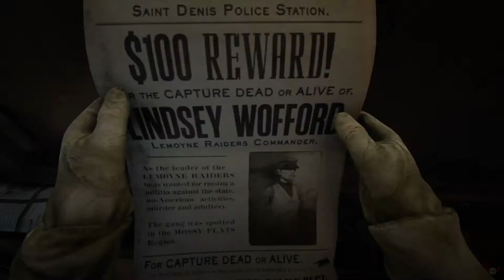Red Dead Redemption 2 Lindsey Wofford on Playstation 4 Pro